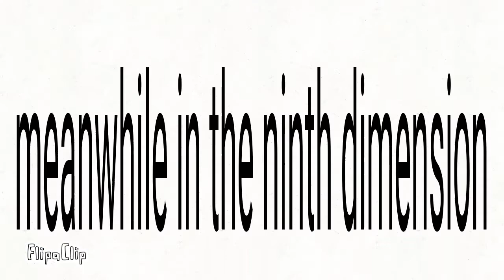call me Carson banishes cool cat to the ninth dimension